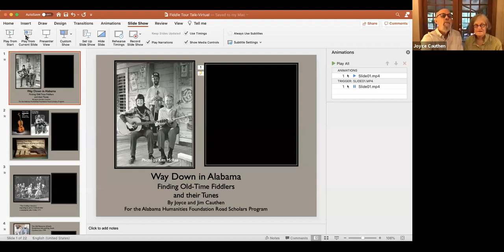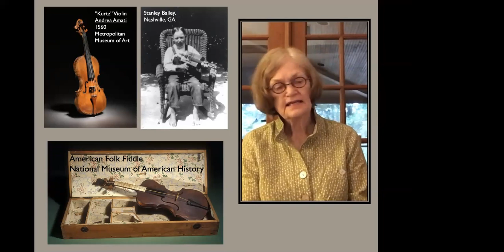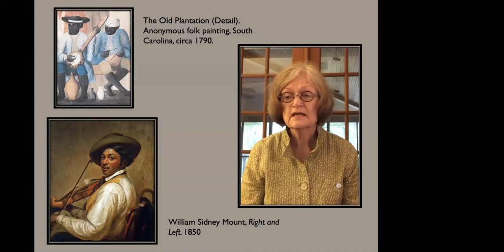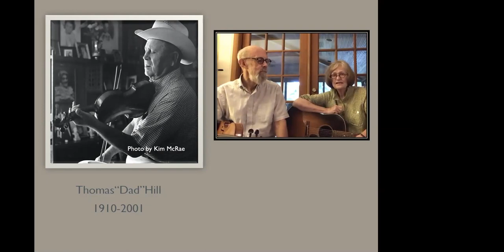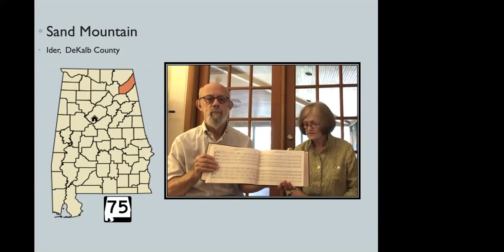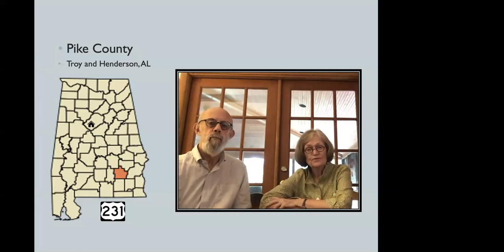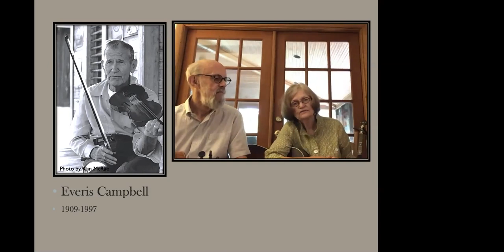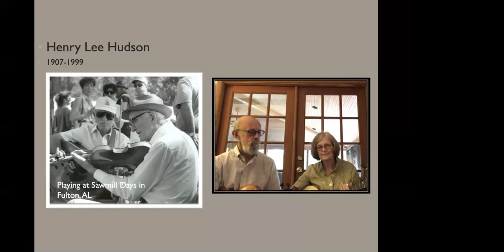Way Down in Alabam: Finding Old-Time Fiddlers and their Tunes by Road Scholar Joyce Cauthen